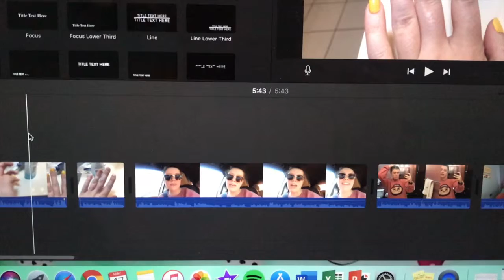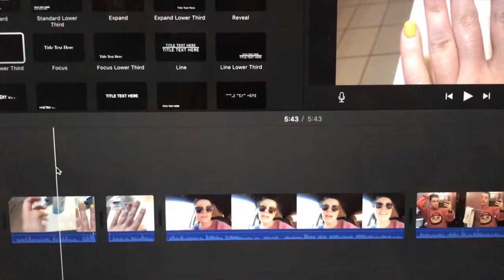my FIRST vlog!! weekend in my life: spin classes, filming, sisters home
y'all!!! I made my first vlog omg! lemme know your thoughts.. like the music throughout the whole video or no? would love feedback and hear what other videos you would like to see!
My Last Video:
**Remember to watch this video in HD
outfits are all mentioned in vlog